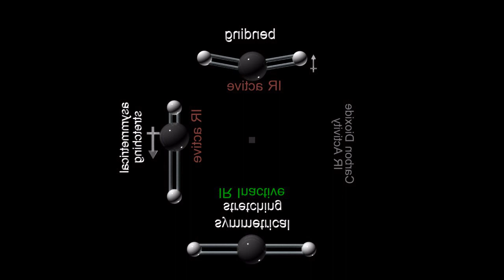C5 Phone Hologram: IR Absorbtion of CO2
search how to make a "phone hologram" viewer in order to make the plastic thingy